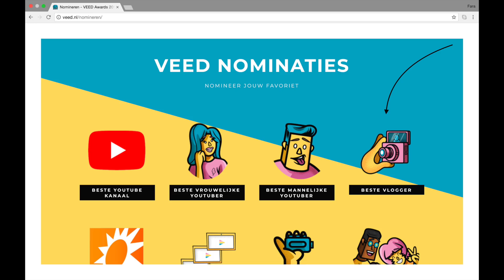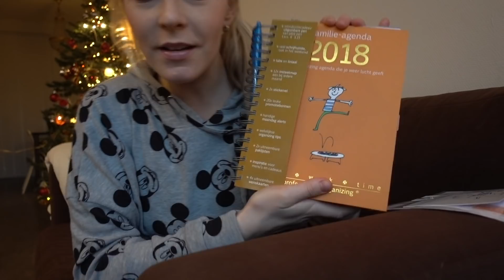1STE KERSTDAG 2017 ( 32 wk zwanger) | Bellinga Familie Vlog #864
*IK BEN TOCH 32wk (+2DAGEN) ZWANGER IPV 33 wk. IK WAS EEN BEETJE IN DE WAR! Wil jij op ons stemmen voor de VEED AWARDS 2018? Ga dan naar en stem op ons! ( DE BELLINGA'S )
Alvast dankjewel!!!

Met 1ste kerstdag gaan we brunchen bij van der Valk met onze familie. Met thuiskomst meteen lekker in ons thuispak op de bank ploffen, uitbuiken van het vele eten :P Hoe was jullie kerst?

Wij zijn Daniel ( 37) Fara ( 29) Luan ( 5) Lucilla ( 2,5), we verwachten ons derde kindje in feb 2018 en onze hondjes Woezel en Pip ( 0 jaar)

Rolderdiep 18
8032 TM Zwolle
The Netherlands

4 juni 2016 heeft ons kanaal een naamsverandering gehad van " SlankEnFitTV"  naar " DE BELLINGA'S"

Veel kijkplezier!

Deze video bevat een gekregen product/dienst.( de Familie Agenda) Deze vermelding is onderdeel van de Social Code: YouTube. Voor meer informatie, ga naar